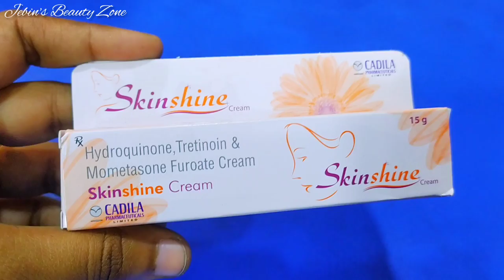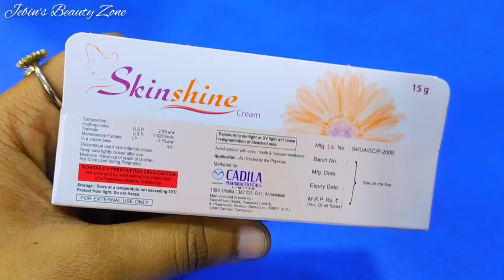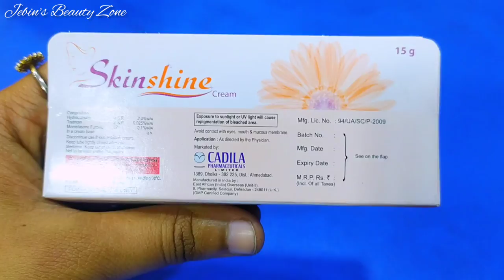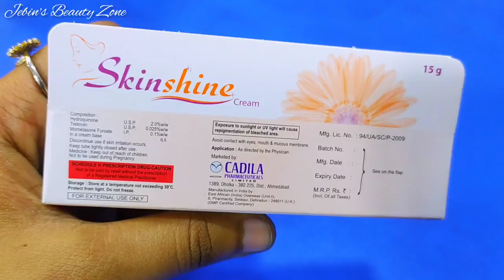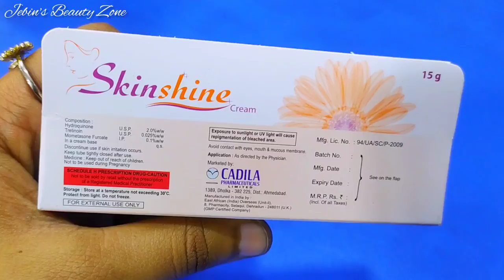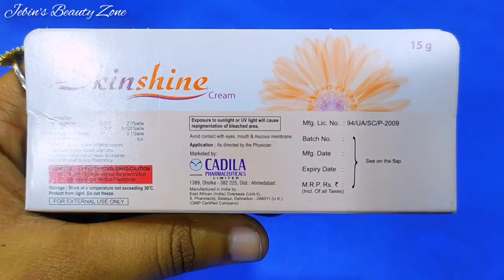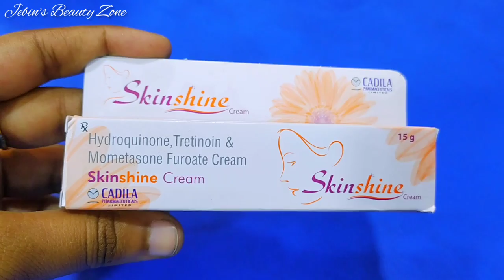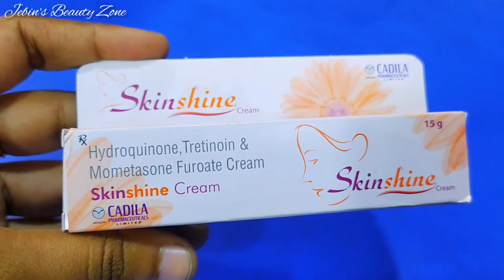skin shine cream ব্যবহারের সঠিক নিয়ম|skin shine cream side effects And The Current Rules for using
Welcome to ' Jebin's Beauty Zone  '' YouTube channel. My Name Is Jebin Tasnim Masuma . I am 21 Years Old. I Love To Making Videos About My Beauty Tips, Skin Care, DIY, Review, Hijab Style & Makeup,  LifeStyle ,Travelling , Riding Bike, Etc Whatever I Could Catch On My Camera That I Can Share With You Guys .I Love To Vlog My Full Life Cause Only Video Can Save My Childhood memories Properly. Inn Shaa Allah One Day I Will Achieve My Dream Million Sub